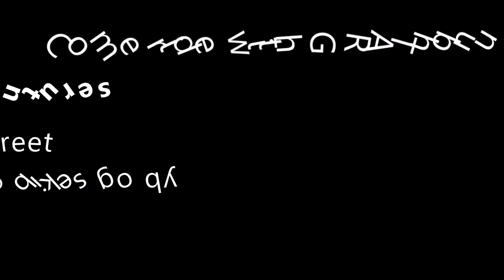Setting down town Sturgis 2022 checking out the bikes and bikers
I do this every year and I hear good comments and bad comments. so this is for you that really want to just sit there and watch bikes go by and listen to the sounds of Sturges. and for you that don't like it there's lots of other videos also on here just for you.

Get you G RAThbun You Tube tee shirt here.

(if these  videos are to short for you, you can go to the playlist to see more of this activity.)

there''s lots of old Motorcycling Videos on it.

If you guys are looking for a good channel to follow check out

Mr G 1965 or frosties travels. Great channels are worth watching. Mr. G he's got some funny stories. And frosty's travels he's got some good information on motorcycle parts and even a weapon here or there.